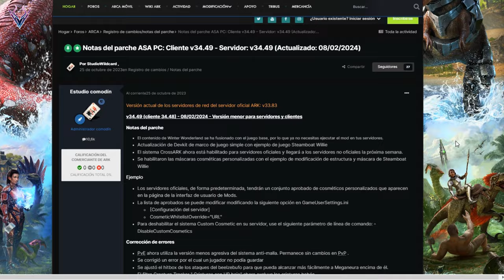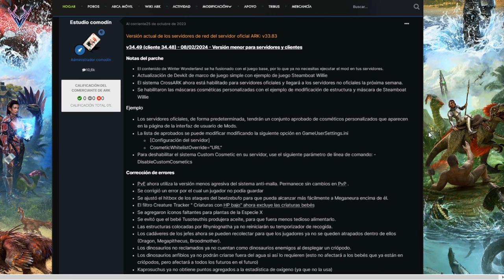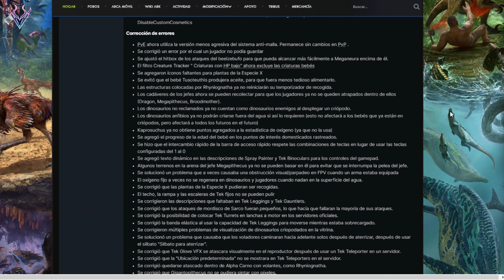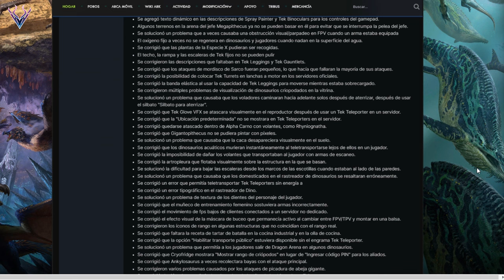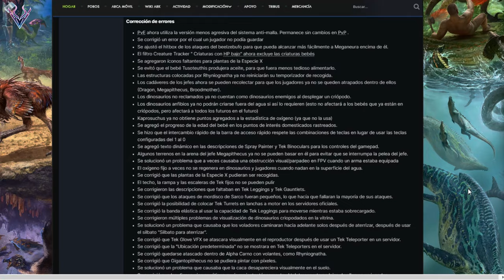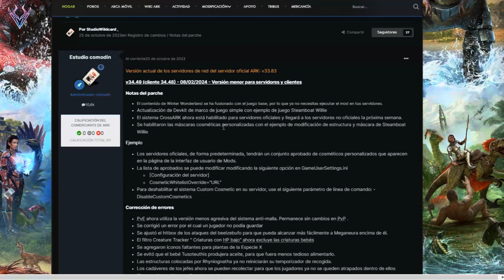GRAN ACTUALIZACIÓN EN ARK SURVIVAL ASCENDED: MÁS DE 70 CORRECCIONES